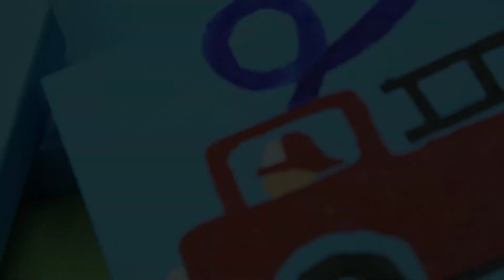Remembrance Day 2014 Jack Neil Profile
Remembrance Day Veteran Video Profile (Jack Neil)